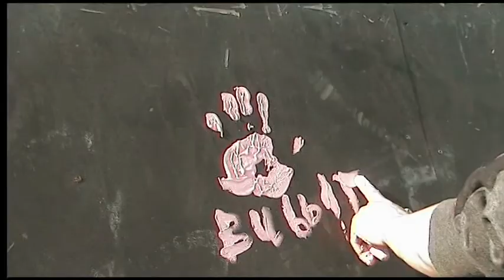hastings bmx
john n john aka jack n jack, danny and ben riding hastings as normal